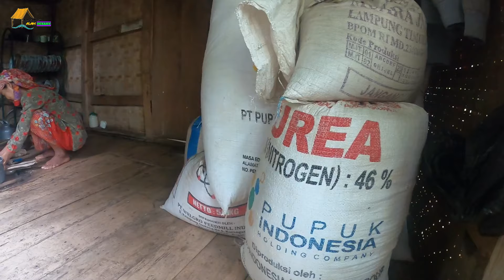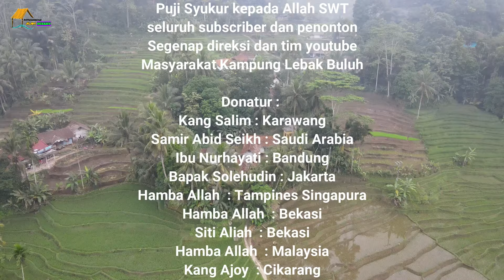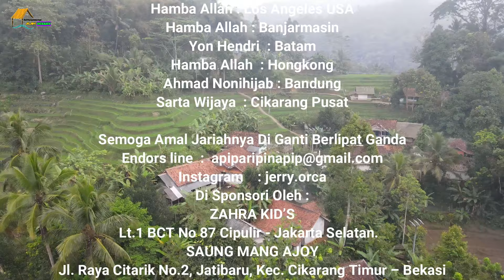Kampung Pelosok Tasik Malaya, Air Mengalir Dimana Mana..Lestari Alamku..Lestari Desaku..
Assalamualaikum.

aprak aprakan di pelosok tasikmalaya, di hiasi suara tongeret dan suara air mengalir di mana mana...serasa ingin pindah ke sana. pesawahan terbentang luas dan penduduk yang ramah, menambah betah suasana desa.saksikan videonya.

D O N A T U R :
Sodakoh                 = 900.000
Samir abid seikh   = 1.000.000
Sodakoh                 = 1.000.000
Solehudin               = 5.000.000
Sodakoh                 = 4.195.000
Nurhayati               = 250.00
Sodakoh                 = 250.000
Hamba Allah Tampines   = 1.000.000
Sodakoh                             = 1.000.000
Hamba Allah Tampines Singapura = 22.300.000
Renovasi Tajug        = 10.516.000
Cost petrol               = 688.000
Sodakoh                   = 400.000
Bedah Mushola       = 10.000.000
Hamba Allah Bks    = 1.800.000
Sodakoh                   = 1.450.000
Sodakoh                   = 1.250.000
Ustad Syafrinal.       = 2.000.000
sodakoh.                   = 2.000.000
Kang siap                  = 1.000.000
Sodakoh                    =  300.000
Hamba Allah             = 700.000
sodakoh                     = 310.000
Adi BP                           = 250.000
Hamba Allah Yishun Singapura   = 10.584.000
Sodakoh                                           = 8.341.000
Hamba Allah                                    = 300.000
Hamba Allah Islamic World Arab Saudi  = 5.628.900
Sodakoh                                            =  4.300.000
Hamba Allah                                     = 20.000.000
Renovasi Tajug mesjid selesai      = 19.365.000
Pak Cik AminPenang Malaysia      = 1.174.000
Sodakoh                                             = 100.000
Hamba Allah Boon Keng Singapura     =  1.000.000
Sodakoh                          = 100.000
Zuraini Abdul Halim      = 800.000
Sodakoh       = 200.000
Aam               = 500.000
Sodakoh       = 200.000
Siti & Nunu   = 500.000
Sodakoh       = 200.000
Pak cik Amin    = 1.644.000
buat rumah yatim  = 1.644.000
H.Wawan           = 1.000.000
Panji Danapati   = 500.000
Sodakoh             = 240.000
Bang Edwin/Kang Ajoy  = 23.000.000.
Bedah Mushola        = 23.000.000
M.Hidayat                  = 500.000
Sodakoh                     = 500.000
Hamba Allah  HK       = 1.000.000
Hamba Allah               = 200.000
Buat Rumah yatim      = 200.000
Alkya                             = 200.000
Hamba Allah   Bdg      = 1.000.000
Sodakoh                       = 450.000
Furqon                          = 300.000
Usman                          = 500.000
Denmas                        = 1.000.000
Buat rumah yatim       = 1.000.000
Hamba Allah Bukit panjang Singapore   = 550.000
Hamba Allah Sembawang Singapore      = 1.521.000
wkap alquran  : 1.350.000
Korius Hiunardy  :  500.000
renovasi mushola : 500.000
Warga negara      : 500.000
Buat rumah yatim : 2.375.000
Reny K                   : 300.000
Tony Wiharjo        : 200.000
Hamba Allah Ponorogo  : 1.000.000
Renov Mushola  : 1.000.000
Puan Rima          : 642.000
renov mushola  : 642.000
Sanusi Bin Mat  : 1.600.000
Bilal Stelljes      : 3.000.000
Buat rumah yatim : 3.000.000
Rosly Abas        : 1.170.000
Erwin                  : 200.000
renovasi mushola : 200.000
Oza Rasyidmas : 500.000
Hamba Allah      : 100.000
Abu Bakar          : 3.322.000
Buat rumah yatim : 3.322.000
Berbagi   :  400.000
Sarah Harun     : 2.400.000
Gerakansedekah : 500.000
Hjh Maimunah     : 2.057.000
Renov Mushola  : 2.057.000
Mdhata bin abd fatah : 668.000
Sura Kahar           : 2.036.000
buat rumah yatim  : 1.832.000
Mokh Ahmad       : 300.000
Hamba Allah  : 350.000
Hamba Allah Los Angeles USA : 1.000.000
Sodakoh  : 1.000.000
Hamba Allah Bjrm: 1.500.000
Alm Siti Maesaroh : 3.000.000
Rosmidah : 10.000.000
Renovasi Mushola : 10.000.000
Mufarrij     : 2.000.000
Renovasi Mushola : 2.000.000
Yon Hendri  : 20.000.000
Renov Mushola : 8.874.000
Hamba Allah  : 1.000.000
Hamba Allah  : 300.000
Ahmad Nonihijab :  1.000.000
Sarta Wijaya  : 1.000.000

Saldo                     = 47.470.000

Terimakasih Donatur. Semoga Amal Jariahnya Diganti berlipat ganda oleh Allah Swt, mejadi bekal di akhirat dan menyelamatkan kita dari siksa api neraka. Amin

Salam Damai
Petualangan Alam Desaku